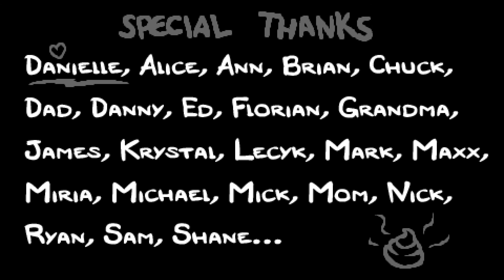[Voices] - #7 - 60FPS - Let's Play The Binding Of Isaac: Rebirth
The Binding of Isaac: Rebirth is the new remake of the 2011 "roguelite" The Binding of Isaac. Join me on this epic adventure on my new YouTube channel as I hope to become, you know, more awesome at both YouTube and Rebirth.

If you enjoyed the video, let me know!